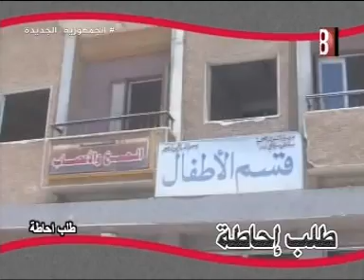طلب احاطه 2024/7/26 ج٢